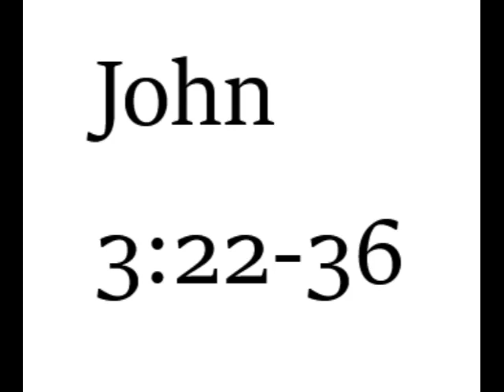Bible study on Ruth 1, John 3.22-36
Bible study on
Ruth 1
John 3.22-36

NKJV translation is mainly used but with consideration of the original Hebrew and Greek and other translations.
This is not an as in depth study because these studies are somewhat based on the one year Bible reading plan so in order to keep up with the reading plan I often go over some things very briefly and can't cover everything in the chapters.